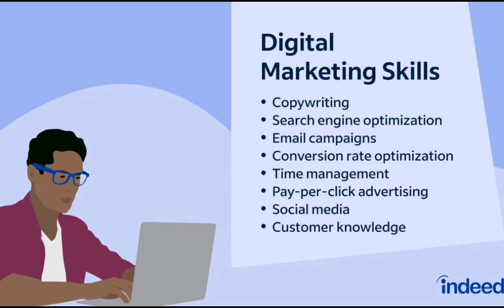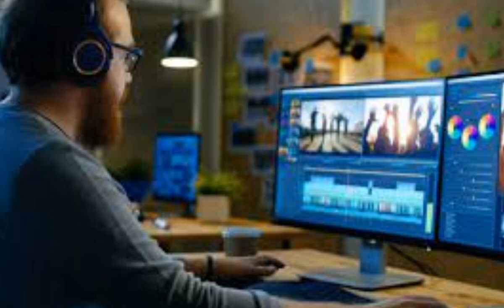Digital Marketing Content Ideas|How to Creat Digital Content|Content Writing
Digital Marketing Content Idea